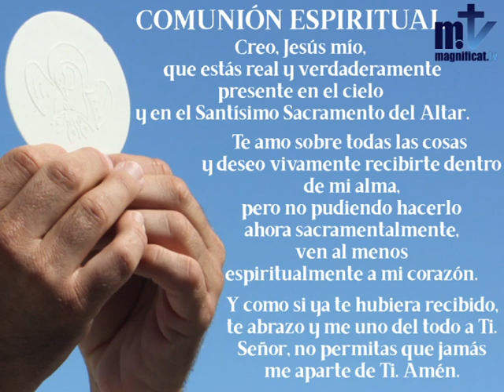La Santa Misa de hoy | Santa Isabel de Hungría | 17.11.2020 | Magnificat.tv